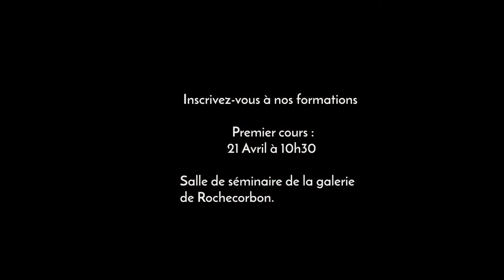Ecole du poivre ouvre ses portes !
D'où viennent les différents poivres ? Comment identifier les saveurs qu'ils dégagent ? Comment et dans quoi les utiliser ?
Nous vous proposons une formation découverte de la piperologie.
On parcourt l'histoire, on aborde la définition botanique du poivre, on apprend à reconnaître, sélectionner, et déguster un poivre.